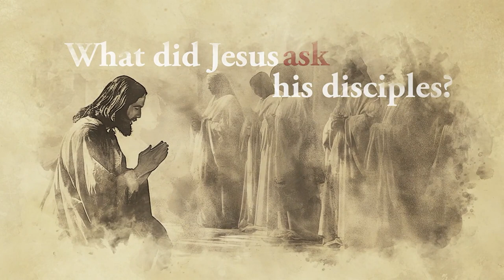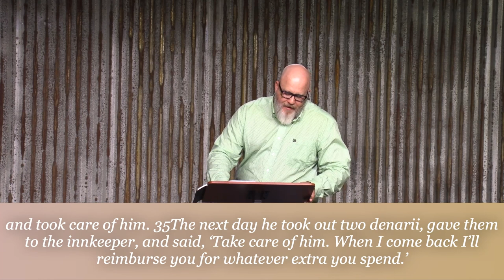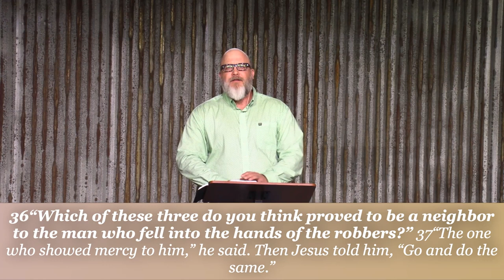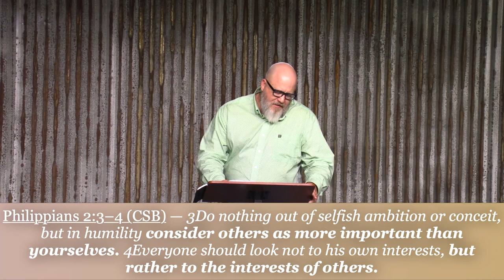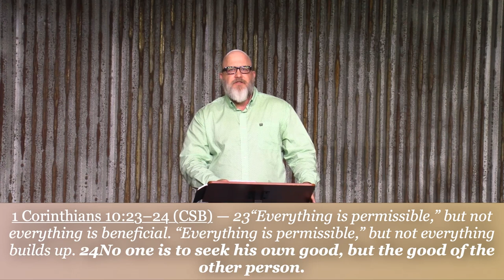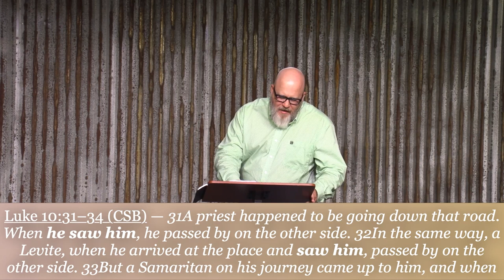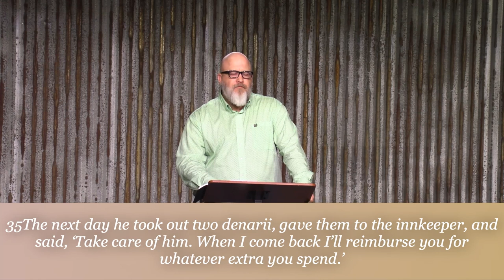03 Questions Jesus Asked - What Makes a Godly Neighbor?